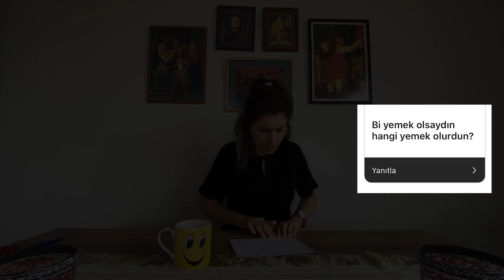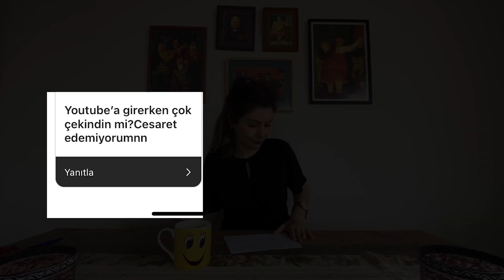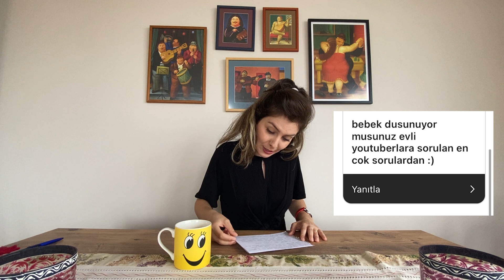İlk 1000 Aboneye Özel Soru Cevap | Ben Kimim?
Herkese Merhaba!
Çalsın davullar! Bu hafta 1000 aboneye ulaştım ve bunun şerefine özel instagramdan gelen soruları yanıtladım ve bir soru cevap videosu çektim.
İyi Seyirler!